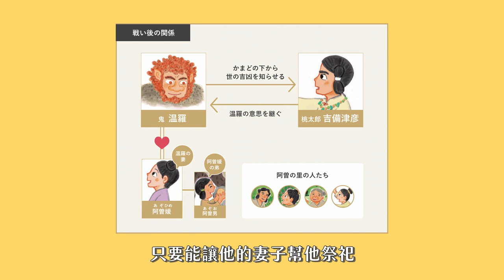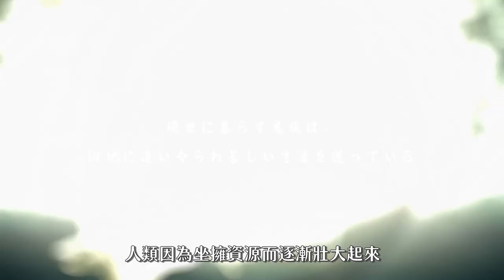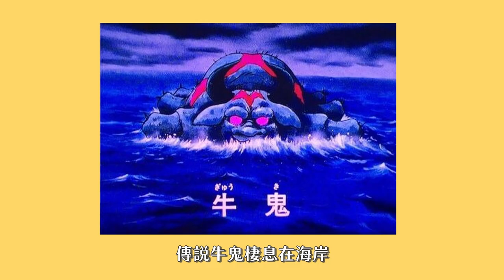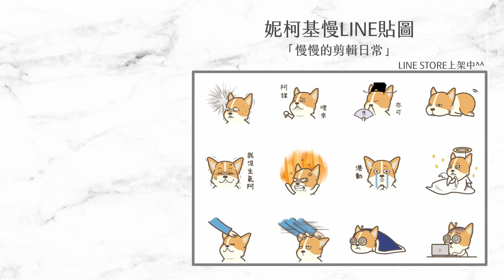【日本神妖】除了酒吞童子，也有其他鬼是鬼王?!｜溫羅、天邪鬼、牛鬼等等。鬼系列Part.2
等等，它可以跟武士一起泡溫泉是不是?  抱歉，我也要去找我的古刀了

分享一下，遊戲裡的C位角色德川光國，是由現在人氣正高的花江夏樹飾演
另外還有石川界人、立花慎之介等人，聲優的陣容超豪華!
畫風多美就不用我多說了吧？每張CG都給它存下來就對了！
*12/2遊戲公測上市

▼ 本次節目為   【日本神妖】除了酒吞童子，也有其他鬼是鬼王?!｜溫羅、天邪鬼、牛鬼等等。鬼系列Part.2